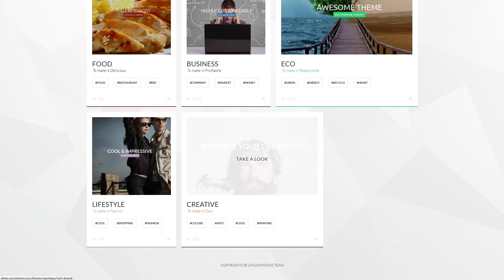Maya - Smart and Powerful WP Theme